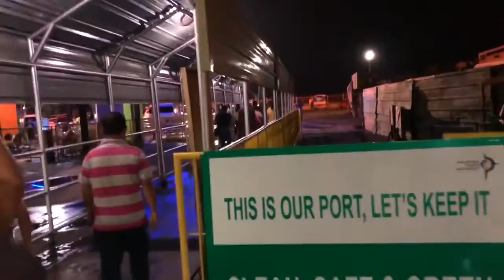OMG! DYUSKUPUI! TUMIRIK ANG OCEANJET! LALANGOY NA BA TAYO?!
Hi! I'm MJ! Welcome again to my channel!
Hi! Mga Kacheech! how are you all doing! I would like to express my gratitude for everything you contributed to this small channel of ours!
Maraming salamat po at narating na naman natin ang 6k subscribers! Salamat sa Panginoon! I love you all mga kacheech!

See you! God bless you all always!
Stay inspired, take care always!
And Carpe diem mga kachichays!🙏😍 😘

TGI PAYDAY SALE TODAY!

FITNESS FESTIVAL HOT DEALS!